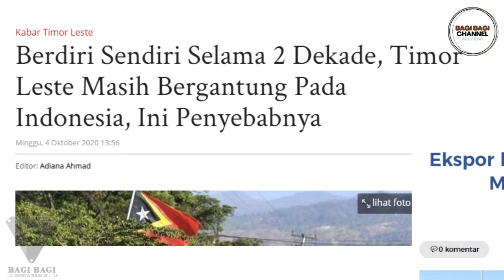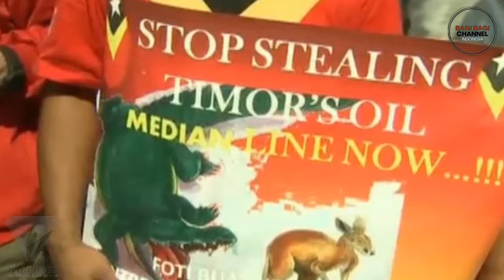MENGEJUTKAN! TERNYATA TIMOR LESTE MASIH GUNAKAN UANG RUPIAH UNTUK TRANSAKSI SEHARI-HARI